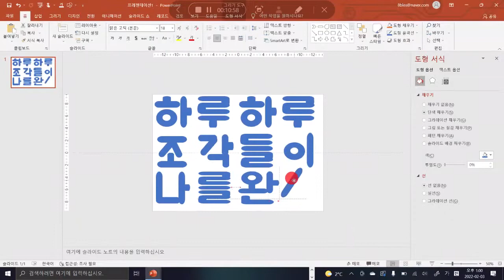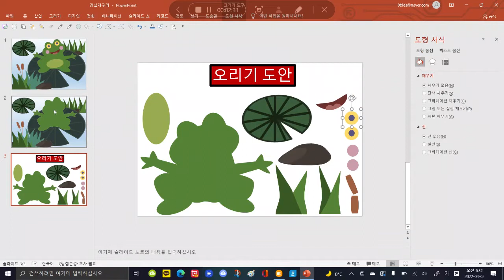[하루조각]경칩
경칩 개구리

개구리가 깨어나는 계절이 돌아왔습니다^^